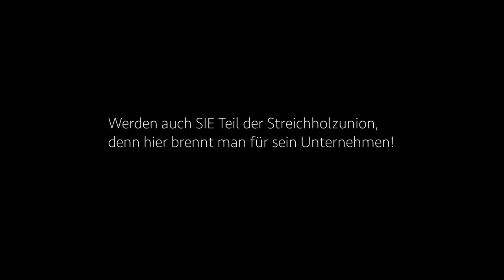Trailer Theater Xtrameile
Ob Frauenveranstaltungen, Betriebsversammlungen oder Konferenzen - Das Theaterstück "Yes we burn" des Theaters Xtrameile ist überall erfolgreich unterwegs. Es zeigt nicht nur  die Auswirkungen der indirekten Steuerung auf den Arbeitsalltag, sondern auch die Methoden der ConsulterInnen auf. Das Publikum ist rundum begeistert. Es spielen: Clara Gross und Signe Zurmühlen. Texte: Martina Frenzel